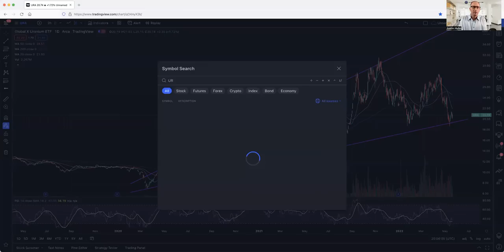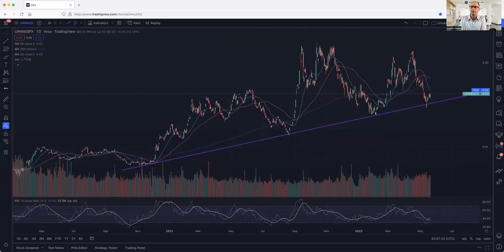Uranium Market Minute – Episode 126: Decoupling is Coming